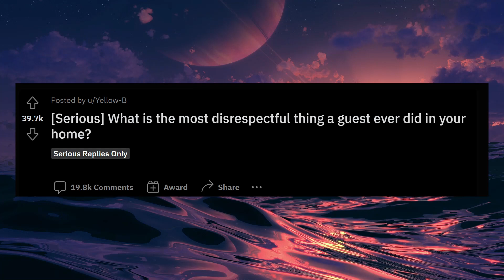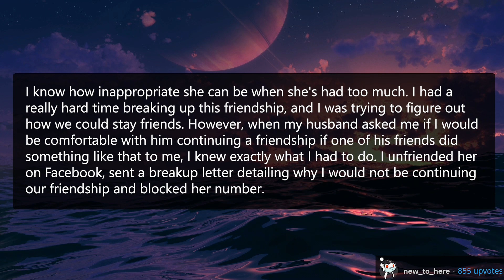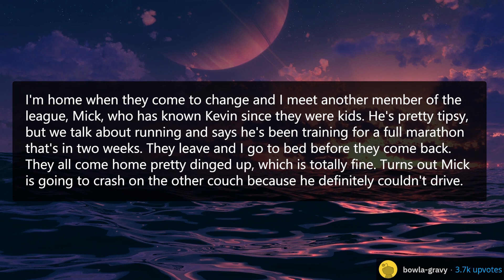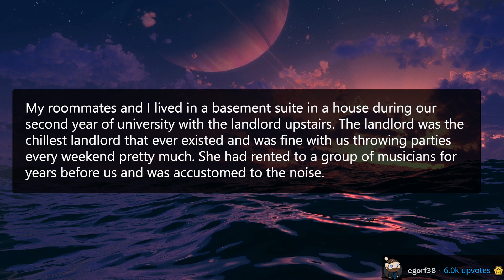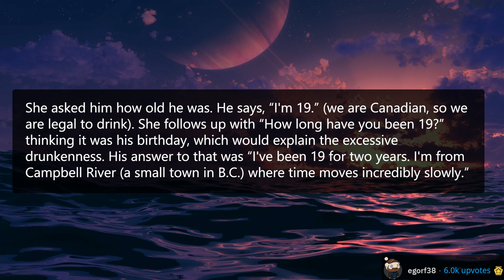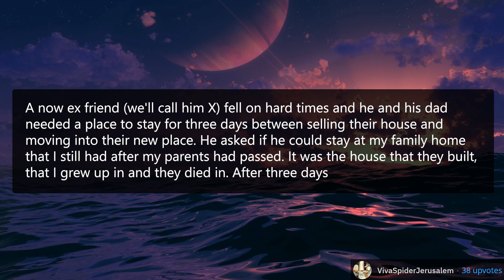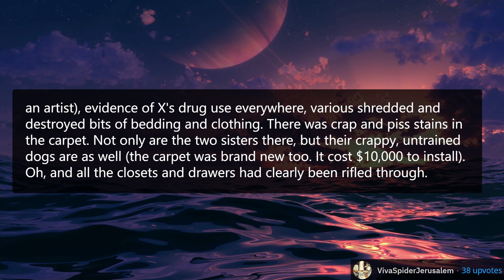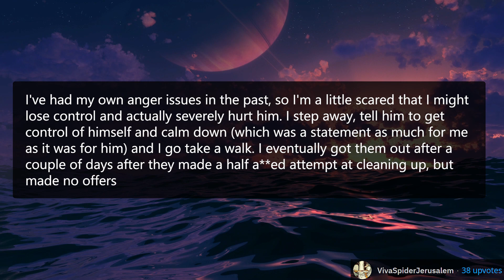What is the MOST Disrespectful thing a guest has done in your home? - Reddit Stories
"Prepare for some outrageous tales of guests who've forgotten their manners! In this video, we're exploring some shocking Reddit stories straight from r/AskReddit about the absolute worst and most disrespectful things guests have done in people's homes. From house parties gone wrong to unexpected 'house guest' horror stories, this video is sure to leave you both horrified and entertained. You won't believe what some people have the audacity to do when they're a guest in someone else's home.

r/AskReddit Reddit Stories